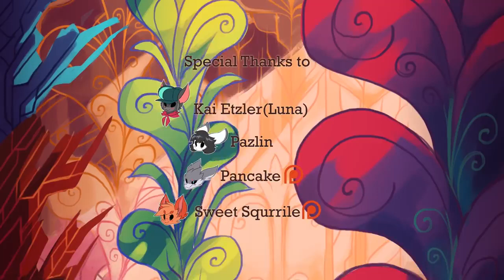Pin and Pon Animated Short Movie Original Animation 20192443